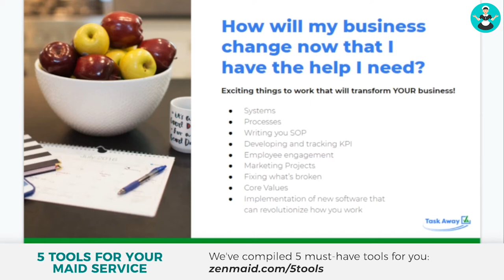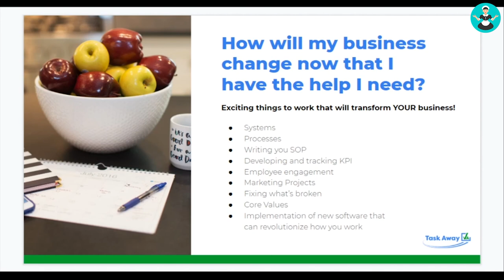Grow My Maid Service: Why you need to know your core values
Find out from cleaning industry expert Maria Dorian why knowing your core values of your business is so important (and how she found out the hard way!).

Maria is the head of support and founder of ZenMaid. After the sale of her 750K yearly revenue cleaning company, Maria Dorian decided to focus on what she does best: Growing a cleaning company! She realized that she could take her experience, strengths, and talents and help other cleaning companies grow their business by becoming a virtual assistant. Maria now runs TaskAway VA.